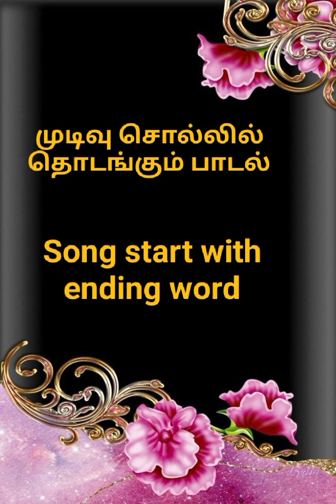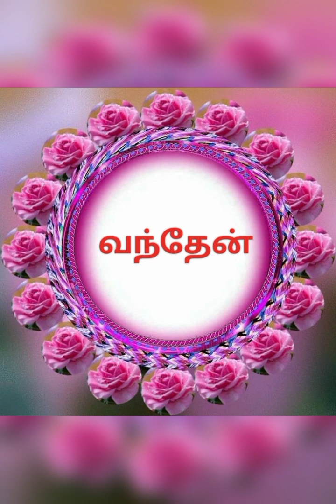Songs start with ending word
1.Thedinen vantatu
Singer: TMS/Susheela

2.Thedum kan paarvai
Singer: SPB/Janaki

3.Kaathirunta kannkale
Singer: PB Sreenivas/Susheela

4.Taandiya aattam
Singer:Unni Menon/Kavitha

5.Uyire uyire
Singer: Mano/Chitra

6.Inbame untan peer
Singer: TMS/Susheela

7.Kodiyile malligapoo
Singer: Jayachandran/Janaki

8.Naane naana
Singer: Vani Jayaram

9.Kudaku mazhai
Singer: Mano/Chitra

10.Atta karai marame
Singer: Mano/Sujatha

11.Anbulla manavane
Singer: Mano/Chitra

12.Poovoma oorkoolam
Singer: SPB/Swarnalatha